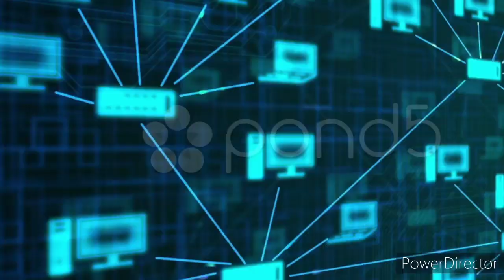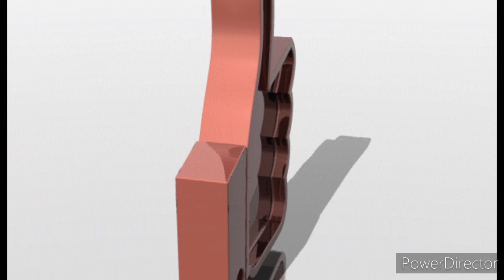school_tie_belts_mfg_supplier School tie Belt's best quality! Creat By Lokesh Kumar Nagar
Hey! Friends.

                      Doston ap sabhi se ummid h ki apko mera ye video bahut pasand aya hoga.

Friends is my first video on youtube

Anyone who wants to ask can comment by asking below

Meri agli video school tie ke upper hogi frnds

Ap mujhe Instagram pr bhi follow kr skte hai.
Niche link pr click kare.

Doston ap mere Facebook page pr bhi visit kar skte hai.
 Link niche hai...

Isna bhi link niche diya hu

Guys my calling no. 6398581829

Original Credits
Businesses- Lokesh Kumar Nagar
Create - Lokesh Kumar Naga
Director- Lokesh Kumar Nagar